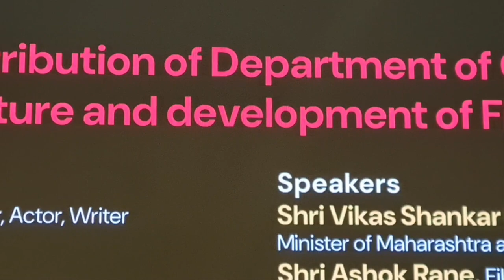महेश मांजरेकर का इंटरव्यू भारत के अंतर्राष्ट्रीय फिल्म महोत्सव में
Welcome to Celebrity Talk
Celebrity talk channel is about Informative interaction & Entertainment.
The World is one family on the Planet Earth.
This is video about
Mahesh Manjrekar, Vikas Kharge shared ideas on Film Bajar at IFFI54 Goa

Home address:- 49/33 Mohite bungalow, Gulmohar path, near SNDT college back gate, Erandwane, Pune-411004